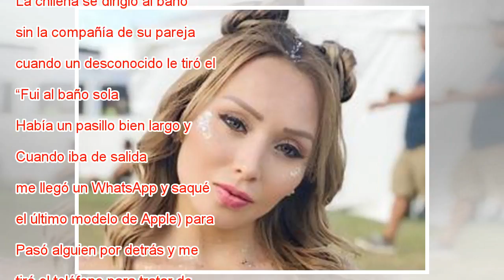Daniella Chávez frustró robo de su celular en Las Vegas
El viaje de Daniella Chávez a Estados Unidos fue dulce y agraz. Por un lado deleitó con sus looks en Coachella y se tomó fotos para una reconocida marca de ropa, pero por otro vivió un tenso momento mientras recorría un mall en Las Vegas. La chilena ...